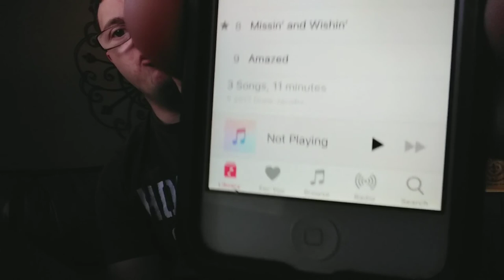Drew Jacobs- Amazed [ The Best Wedding Song Ever ] Reaction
Monday. March,9/2020  [  NEW  ]

Download Video grue On: Android & I.O.S